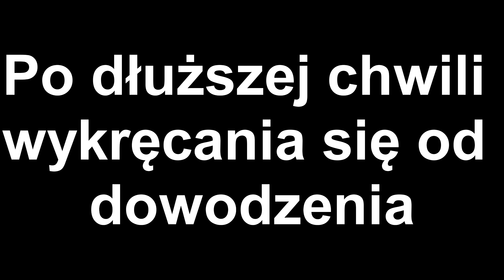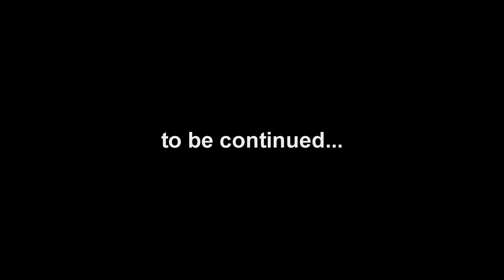Tomaszkolandia X - Zapowiedź dłuższego materiału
Skrót ciekawszych  akcji ze zlotu Asg i zapowiedź do dłuższego materiału który już niebawem.
W roli głównej perspektywa Przemysa z ASGNML - Nowe Miasto Lubawskie (czyli ja :p)